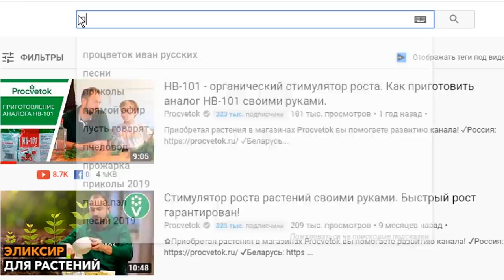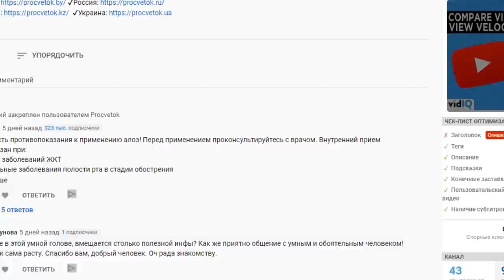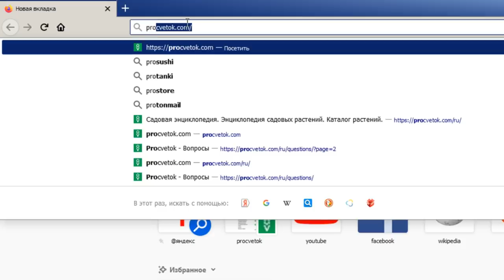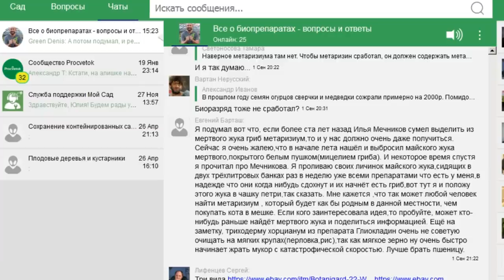ВЫ ДАВНО ОБ ЭТОМ ПРОСИЛИ! Как быстро найти ответ на любой вопрос на канале Procvetok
Нам часто жалуются, что не могут найти видео на канале. Я хочу рассказать вам, как найти ответ практически на любой вопрос о саде и огороде на нашем канале или на сайте Я покажу вам, как ускорить или замедлить скорость воспроизведения ролика, как изменить свой комментарий на ютуб.